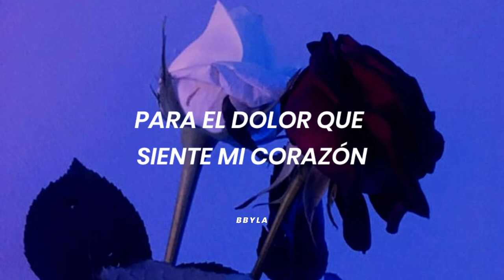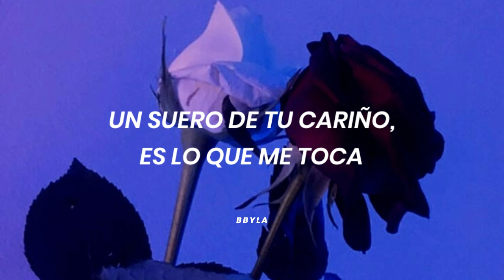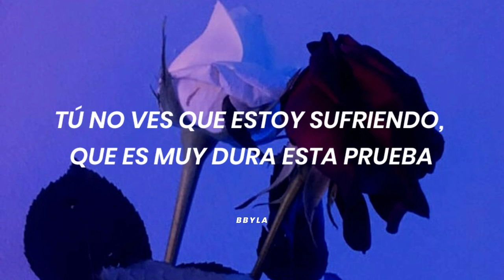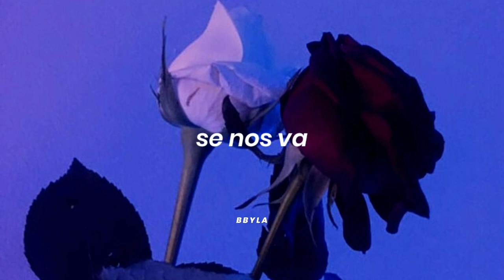regresemos 11 años atrás con ésta canción 😔✨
.-Llamada de Emergencia- Daddy Yankee